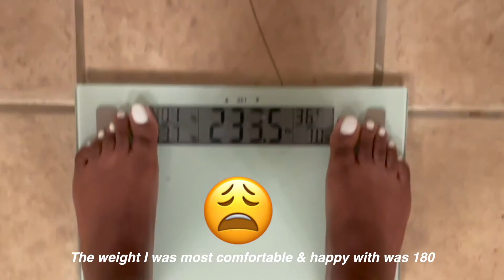my 60lb weight gain over 2 years+how I'm RESTARTING MY FITNESS JOURNEY again|WELLNESS・WEDNESDAY EP.1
I am restarting my fitness journey again as of October 25, the actual recording of this video. Today, I'll be talking about my weight gain over the last 2 years and how I plan to get back to where I need to be by implementing again proper nutrition + training CONSISTENTLY! In this video, I also share how I got to this unhealthy point. I'm on a mission to become the best version of Lisa! I want to share my thoughts and my journey with ya'll. I hope that you will consider joining along as well. My plan is upload every 2 weeks for this new WELLNESS・WEDNESDAY SERIES to share my progress as well as to continue sharing my advice and tips regarding weight loss. I truly hope this video is helpful, inspirational, and encouraging to you in some way!

Just4Kira: LisaR20
Dossier: LisaRee10

||ABOUT ME||
Hey! I’m so glad you clicked on my channel :) I’m Lisa Ree, I’m a Medical Social Worker by day and content creator ALL DAY based in ALABAMA!!! I am a Jesus Lover, Loc’d Queen (since 12/15/2015), Athlete, Competitive Bodybuilder, Certified Personal Trainer and graduate of the best. THE University of ALABAMA...ROLLLLL TIDDDDEEE!!! :) lol! Oh and I love all things Beauty and Health & Wellness!
On my channel, you’ll find a lotta beauty content + wellness & lifestyle! My hope is that my channel will reach...help someone..bless someone in the way that God sees fit!⭐︎Romans 8:28 And we know that in all things God works for the good of those who love him, who have been called according to his purpose. (NIV)⭐︎

||FILMING EQUIPMENT||
▶︎Camera: Canon Rebel T7 & iphone 12 Pro Max (vlog style content)
▶︎Lens: 18-55mm (Kit)
▶︎Studio Lights: Neewer Ring Light + 2 LED Panel Lights
▶︎Editing Software: Final Cut Pro
▶︎Outro Creds: _maria.edits (Instagram)
Regardless all opinions and thoughts are of my own despite products received and/or brand partnerships. There is no extra cost to you to use my links/codes, it's just one more way you can SAVE MONEY as well as help to support me and my channel. Thank ya'll for supporting me!